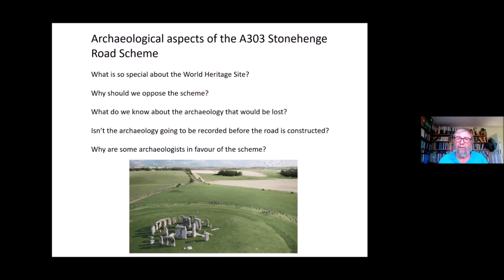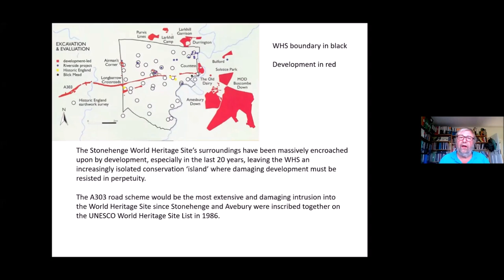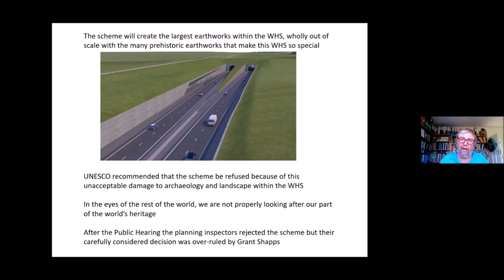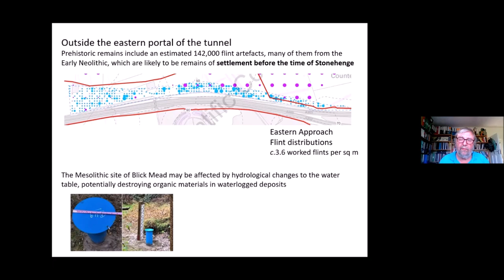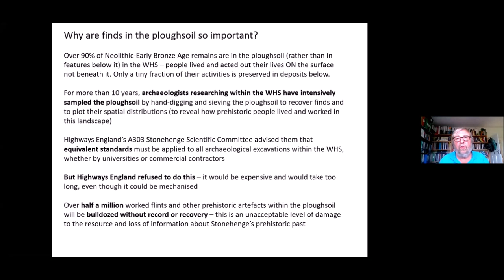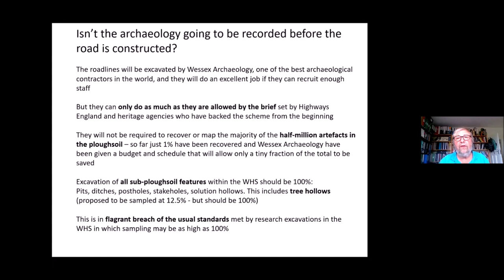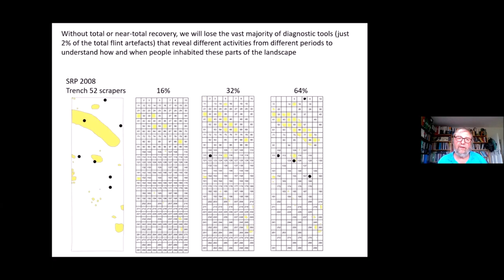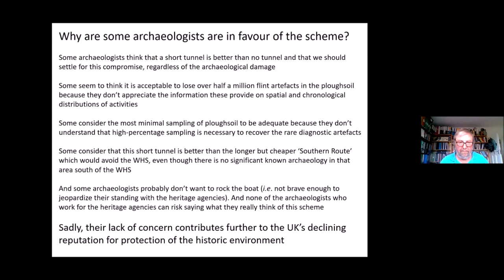Saving Stonehenge WHS: Webinar presentation by Mike Parker Pearson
Based on questions submitted to the webinar on 3 June 2021, Professor Parker Pearson explains the following:
- What's so special about the World Heritage Site?
- Why should we oppose the scheme?
- What do we know about the archaeology that would be lost?
- Isn't the archaeology in fact all going to be recorded before the road is constructed?
- Why are some archaeologists actually in favour of the scheme?
Tom Holland chaired the webinar and said that Mike exposes "the sheer scale of the scandal" if this scheme goes ahead.